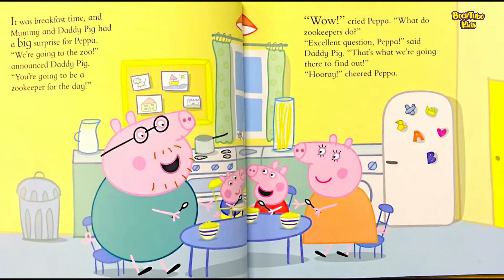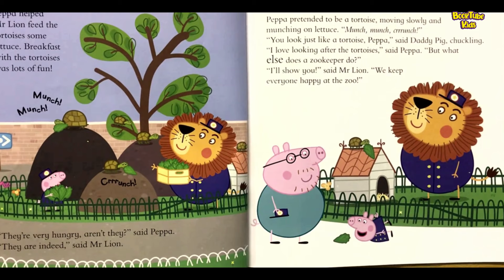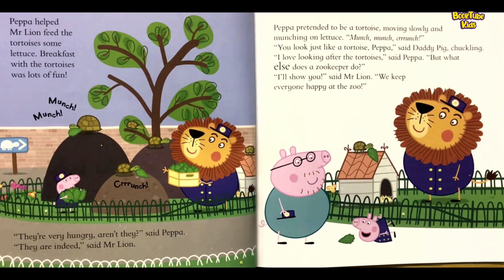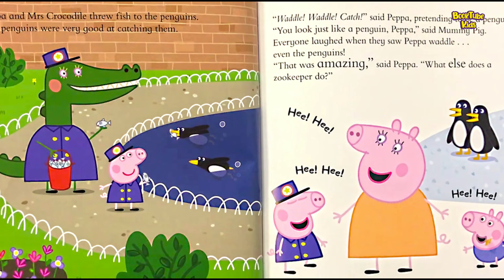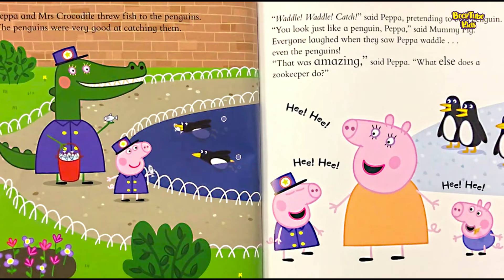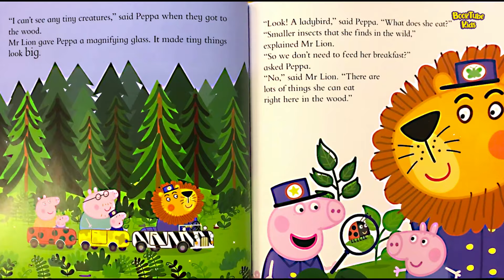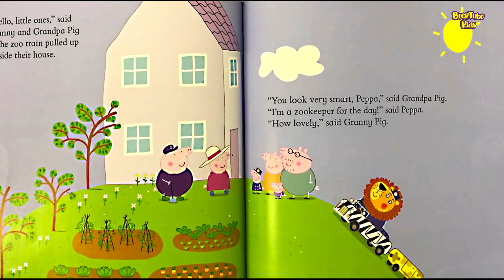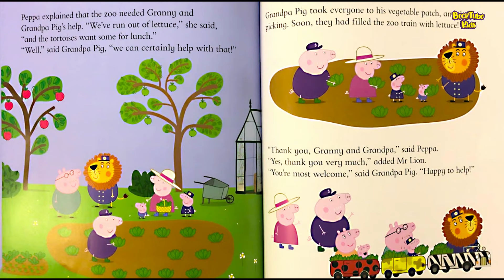🐷PEPPA PIG : HOW IS PEPPA THE ZOOKEEPER | Kids Books Read Aloud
Join us for an exciting adventure with Peppa Pig in "Peppa Pig: Peppa the Zookeeper"! 🐷🦁 In this fun-filled read-aloud, Peppa becomes a zookeeper for the day, taking care of animals and learning about their habits. Get ready for a wild and educational journey! 📚✨

In this delightful tale, Peppa helps out at the zoo and discovers the joys and challenges of being a zookeeper. From feeding the lions to cleaning the enclosures, follow along as we read about Peppa's exciting day filled with animal encounters and new experiences. 🐒🐘

Whether your little one loves animals or simply enjoys the adventures of Peppa, this book is sure to capture their imagination and teach them about the wonderful world of zoos. So, grab a cozy spot, snuggle up, and let's explore the zoo with Peppa Pig! 🌈📖

Share in the comments below your child's favorite zoo animals and their experiences at the zoo! Let's learn and have fun with Peppa and her animal friends! 🎉🦓

Thank you for joining us on this wild adventure with Peppa! 🐷🦁📚